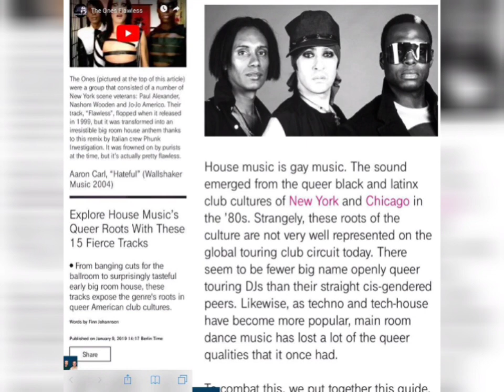THE ONES - Ones In A Lifetime (The Flawless 'Best Of The Ones' Megamix)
*We 💗you, Nashom. xoxoxo

side A:
Blast From The Past (Intro)
Flawless (ATOC Re-Remix)
Superstar (Phunk Investigation Club)
When We Get Together (Josh Peace Electro Soul Mix)
Ultramodern (ATOC Voxmaster)
The Feeling ft. Adam Joseph
I Feel Upside Down (ATOC Vocal Mix)
Gotta Get Away From You
Face and Body ft. Fagault & Marina (John “J-C” Carr Fashion Mix)

side B:
The Pussycat Song (Extended)
Let’s Celebrate ft. Nomi Ruiz
Picture Perfect (The Rapture HushHush Remix)
Miles Away
I’m Going To Go (Automagic’s Upside Down Dub)
Work Me ft. Ultra Naté
Once In A Lifetime x Fagault & Marina
Get Higher Together

THE ONES are: Paul Alexander, Jojo Americo and Nashom Wooden

*selects taken from The Ones Discography:
"Flawless" ep (2001)A Touch of Class
The Ones, album (2007) A Touch Of Class
"When We Get Together" ep (2008) A Touch Of Class / in association with Peace Bisquit
NYC Jungle, album (2008) A Touch Of Class / in association with Peace Bisquit
"Let's Celebrate" (2010) Beat Congress / Strictly Rhythm / in association with Peace Bisquit
Blast From The Past, album (2012) Peace Bisquit
Work Pussy In Face [Remixed], album (2014) Peace Bisquit